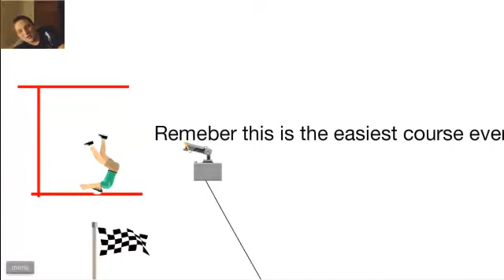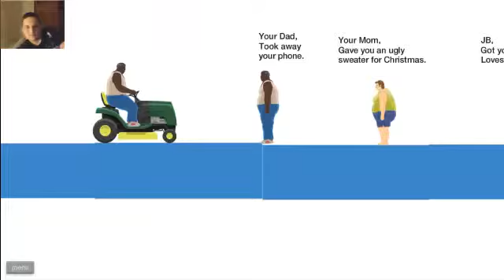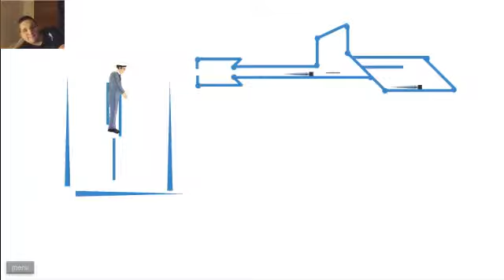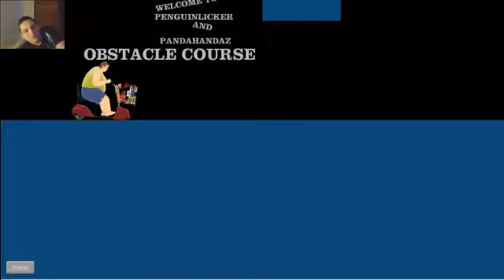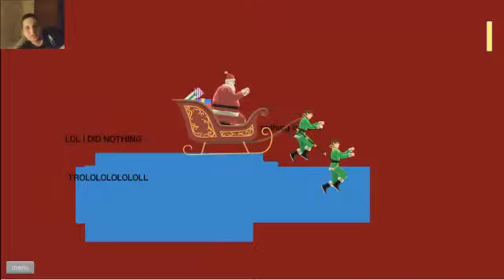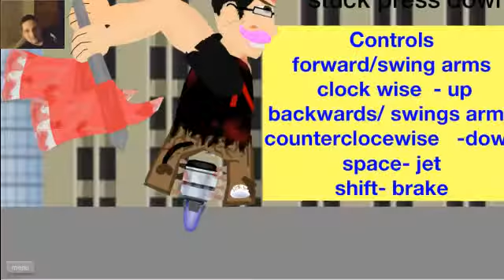Happy Wheels with Adamsmasher Ep. 9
My ninth episode of my Happy Wheels adventures. Enjoy